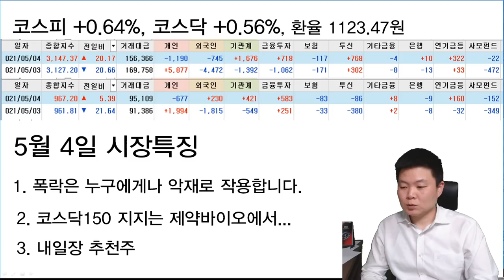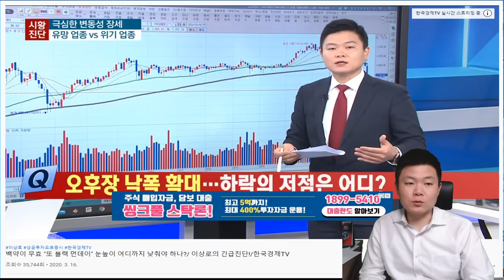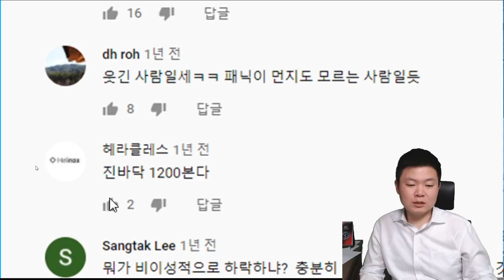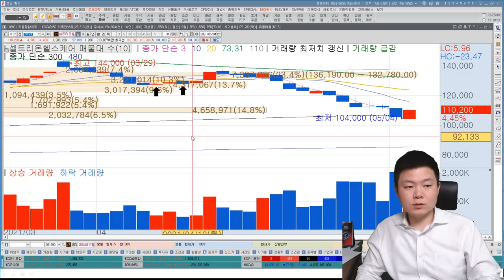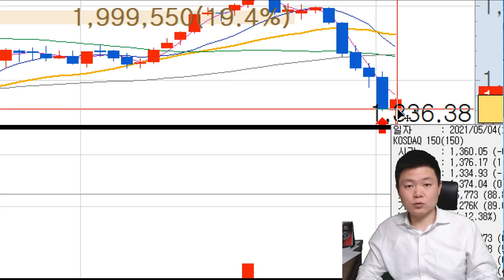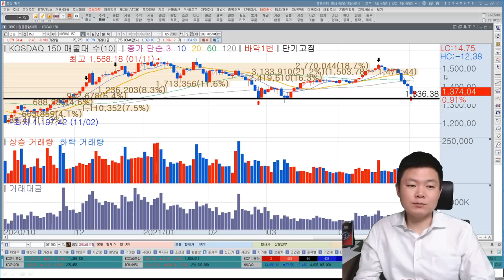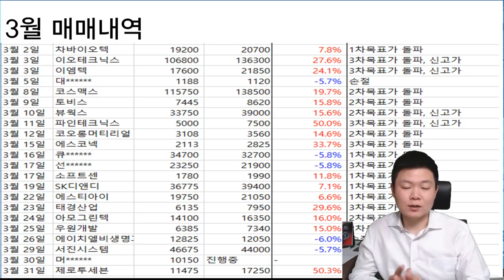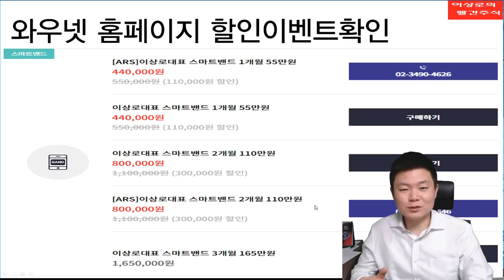셀트리온헬스케어, 삼성전자, 셀트리온제약 외국인매수 이유, 제약바이오 공매도의 핵심이다?